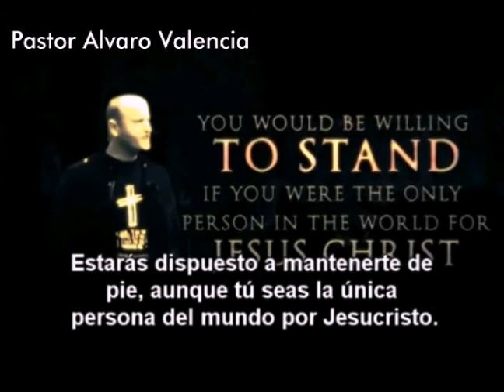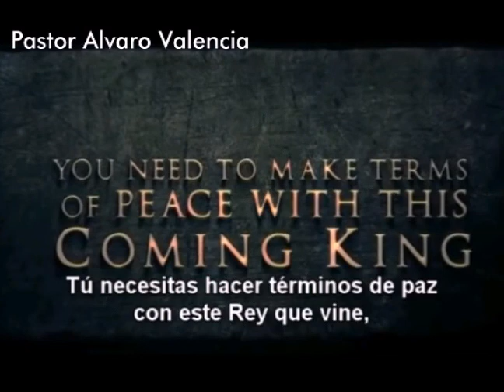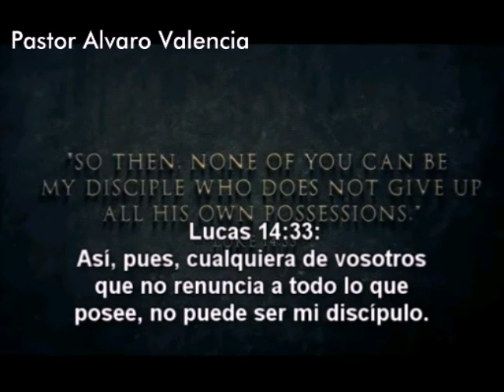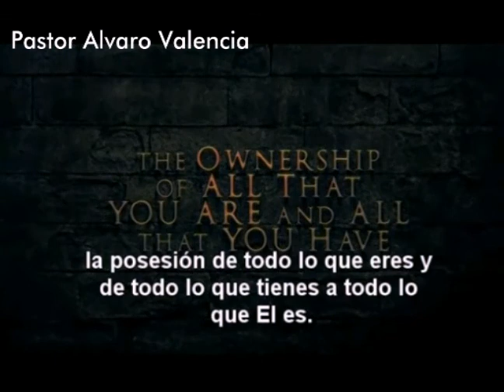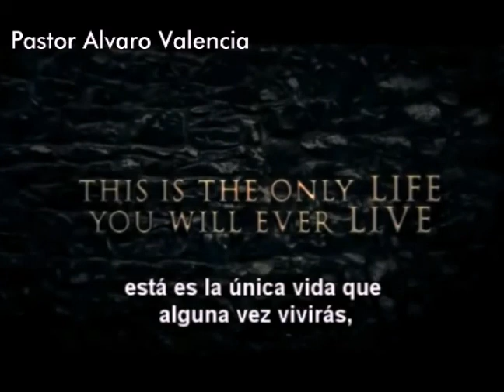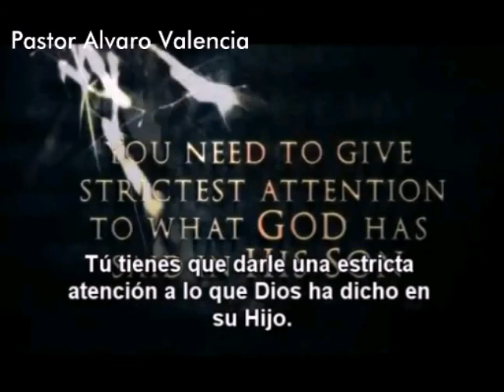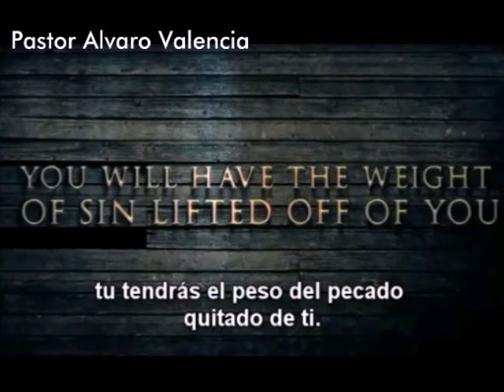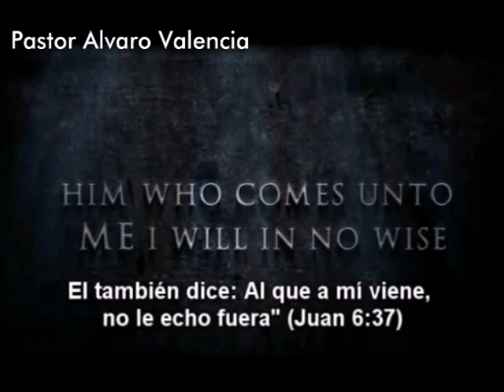"Seguir a Cristo te costará todo"